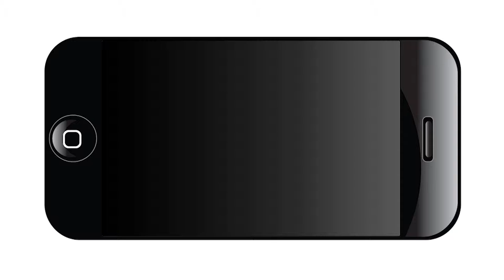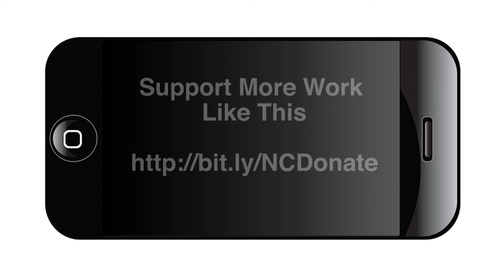Young Migrants and the Border - Adriane Meneses